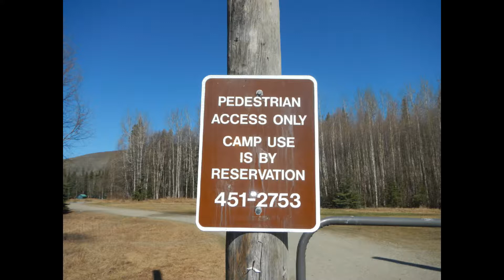Twin Bears Camp Site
Took the morning to scope out a camping/trail area for my and stryker. this place is gorgeous...its not totally green yet. spring just got here. but soon it will be lush green! Over 20 miles of trail that take you to Twin Bear Mountains